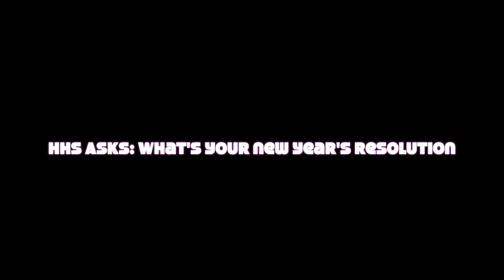Vox Pop: New Year's Resolutions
The Broadcaster asked HHS students what their New Year's resolutions were for 2023.